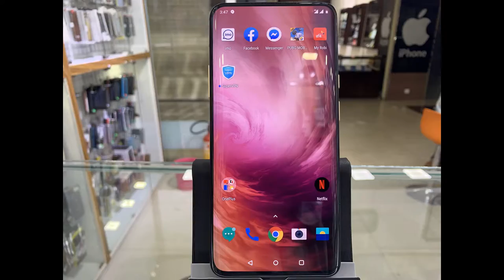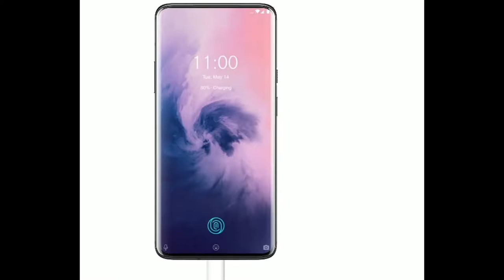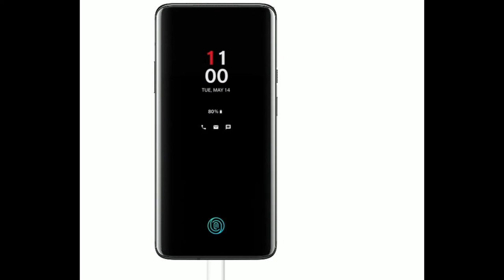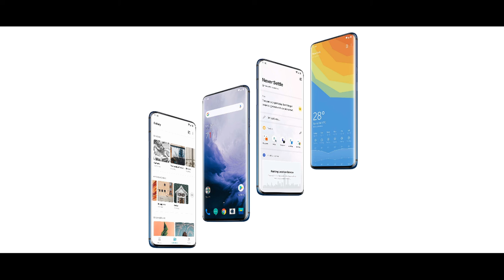OnePlus 7 Pro Full Review & Specification